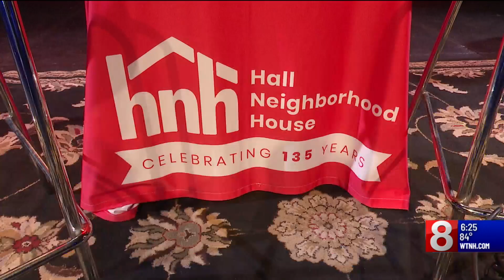Trio of influential figures in Connecticut women's college basketball talk about game's growth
A trio of influential figures in Connecticut women's college basketball came together to discuss the game's growth and the growth of a cross-town rivalry.